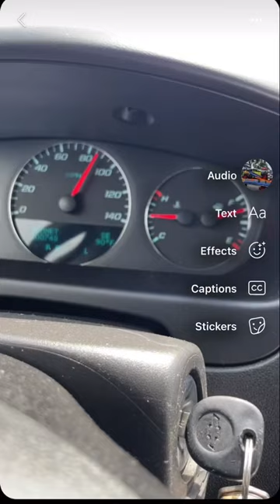Chevy impala limited lt speed limiter 112mph pull